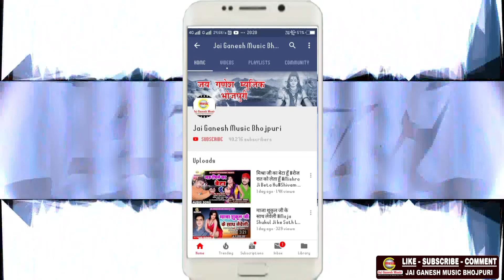सावन में धूम मचायेगा ये गाना - छल छल छलकता पनिया - Chhal Chhal Chalakata Paniya - Siddharth Rai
► Album- Chhal Chhal Chalakata Paniya
► Song - Chhal Chhal Chalakata Paniya
► Singer - Siddharth Rai
► Lyrics - Amita ji
► Music Directer - Vikash Raj
► Mix By - Jai Ganesh Digital Audio Studio
► Digital Head -